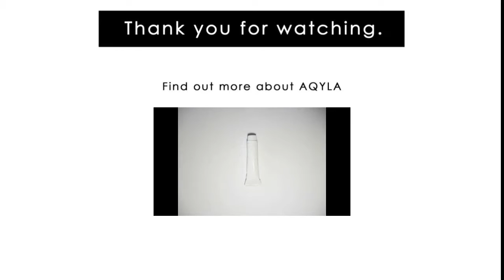Piñata with Aqyla クサカベ ピニャ～タイベント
（日本語は英語のあとに続きます）
Piñata is always fun and if you can make your own safely it's even more fun!
That's what kids did with the help from Tokyo University of the Arts.
Aqyla's safety is approved by Art Creative Materials Institute so you can be as creative as you want to be.

ピニャータをご存じですか？
メキシコなどで子供のお誕生日などに使われるくす玉です。中にはお菓子やおもちゃを入れて、みんなで割って楽しみます。
今回の東京芸術大学主催イベントでは子供たちがピニャータ作りを楽しみました。
アキーラは安全性も保障されており、お子さんにも安心して好きに絵を描いてもらうことができます。